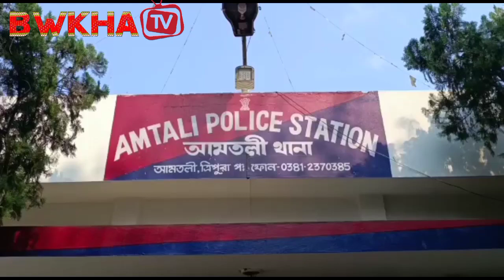COLLEGE OW PORIWI TONG NAI RWMFEREJAKHA PATIMUNG BADHARGHAT AMCHAI